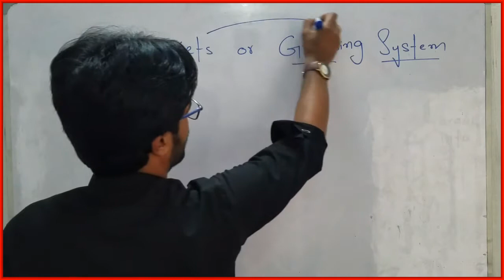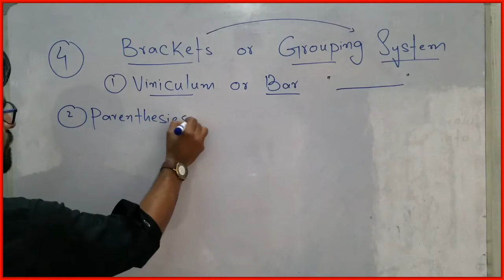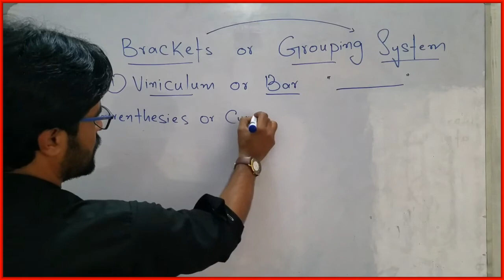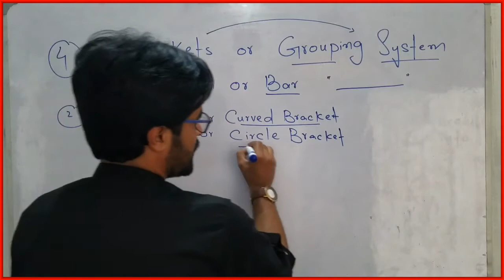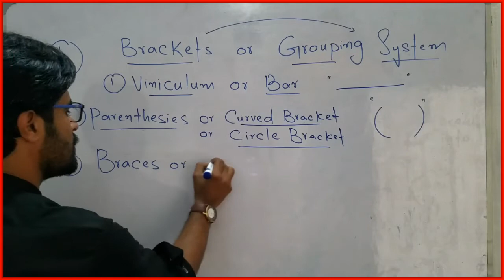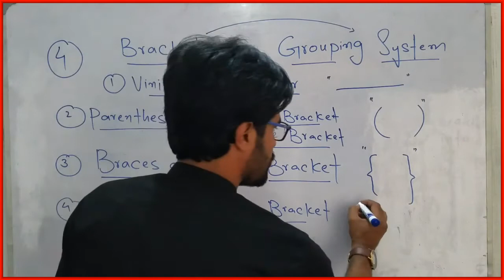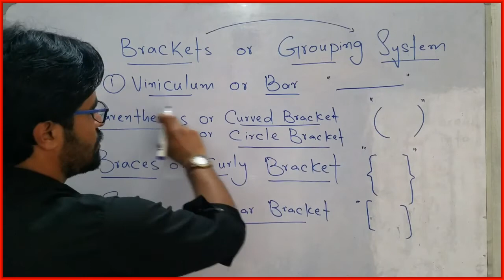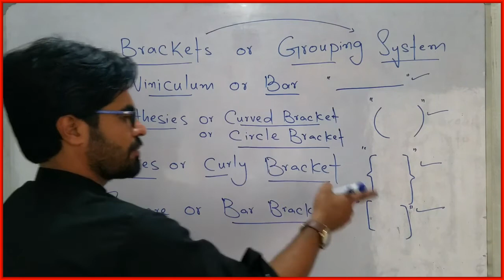Using brackets in mathematics | Home of biology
In this lecture you will learn about brackets (Viniculum or bar brackets, Parenthesis or curved brackets or circle brackets, Curly brackets or braces, Square Bracket)